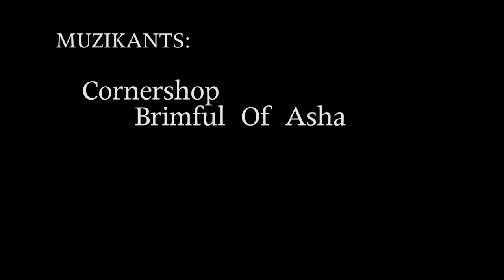Adrenalīns laivo ar Rīgas laivām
Adrenalīna paraplānisti un viņu draugi ar Lūzumpunkta laivām 2011. gada pavasarī plostoja pa Daugavu.

Paragliders and their friends of Adrenalins club in Latvia are rafting in Riga, Dauagava river on adventure organizations " Luzumpunkts" boats.

Dude... that was aaaawesome .^^